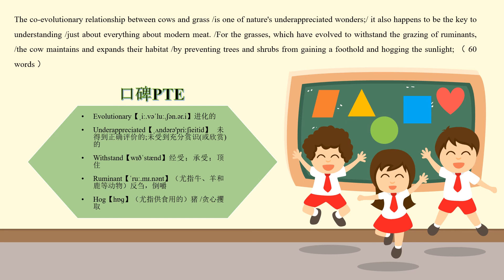RA1156 N Cows And Grass 牛和草